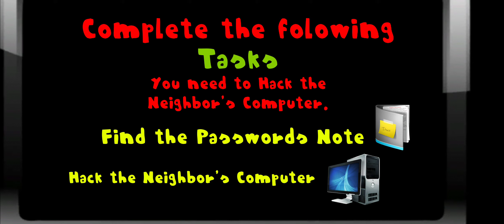Hello Despicable Minion Neighbor 3D - Level 3 - Gameplay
Game: Hello Despicable Minion Neighbor 3D